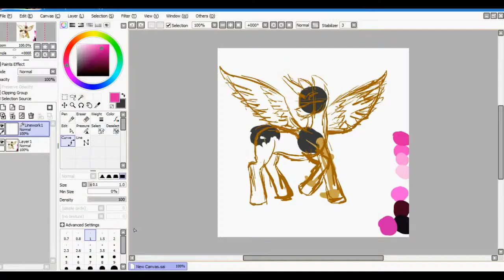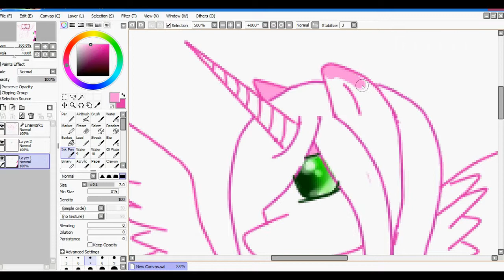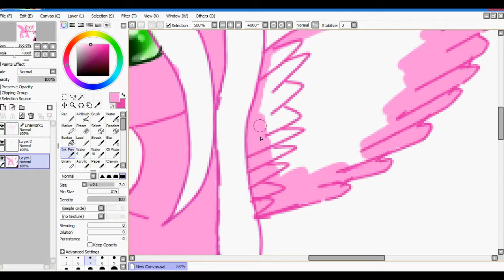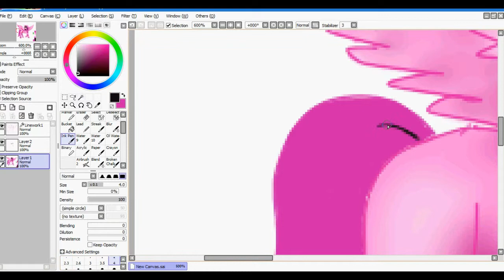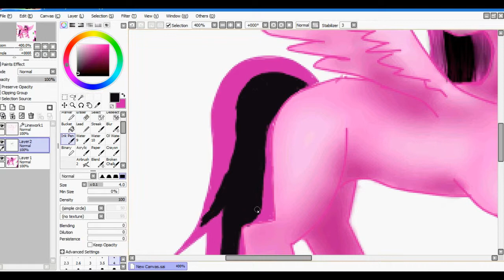Candyfloss Speedpaint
Speedpaint of Germansheperdgirls character Candyfloss

Art done in Painttool sai
Editing done in wondershare filmora
Song is Stolen Dance by Milky Chance